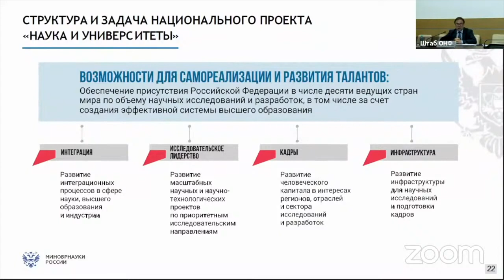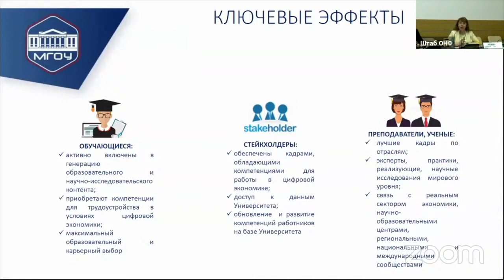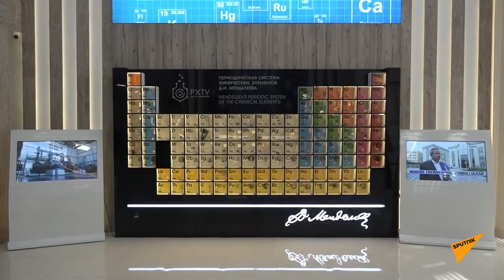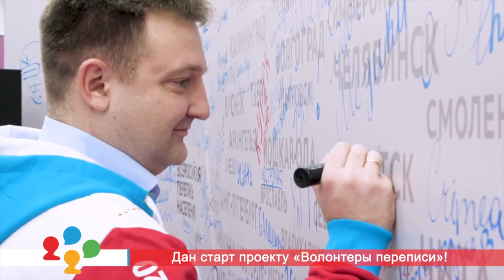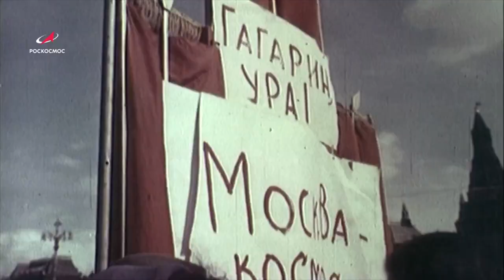Новости Русского мира. Редкие языки России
В этом выпуске:

— Российские вузы открывают филиалы за рубежом;

— Перепись населения покажет самые редкие языки России;

— Фильм «Турист» стал «народным» в Африке;

— О том, как для писателя Юрия Полякова космос стал источником вдохновения и философии, узнаете в нашем сюжете;

— В русском центре города Стара-Загора продолжаются каникулы. В этот раз в творческой мастерской дети попробовали сделать красочное и нетающее мороженое. Свои поделки ребята украсили ярким декором, а ещё узнали об истории этого главного летнего десерта.